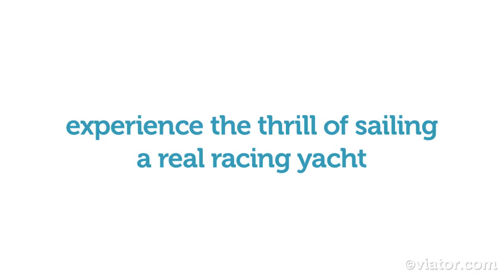St. Maarten 12 Metre Challenge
Race the 12 Metre Challenge with a racing yacht in St. Maarten.
Sail the warm blue waters of the Caribbean on a real racing yacht! Before taking on the racecourse, receive crew training on how each position works.